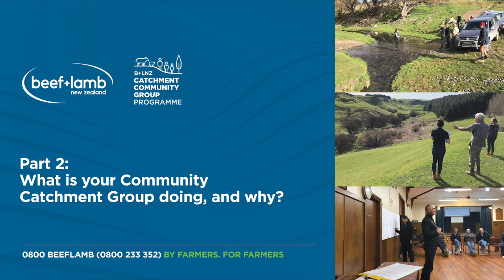B+LNZ Catchment Community Groups forum. Part 2: What is your Community Catchment Group doing & why?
Catchment Community Groups are a great tool for communities to lead change and improvements in their catchments. B+LNZ convened some leaders of CCGs around New Zealand for an online forum to discuss the purpose and operation of groups, to share tips for success, and to answer viewers’ questions.